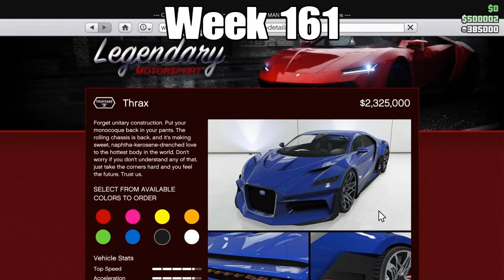GTA 5 ~ (Week 161) LUCKY WHEEL PODIUM VEHICLE (TRUFFADE THRAX) Did you win it?